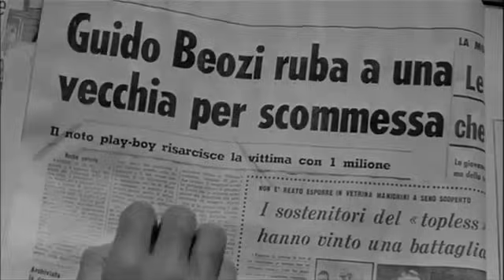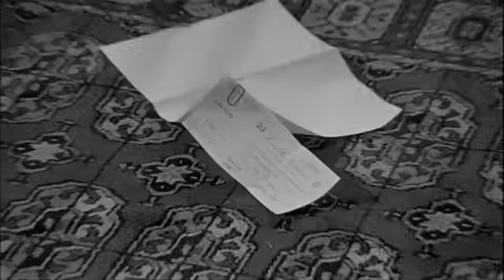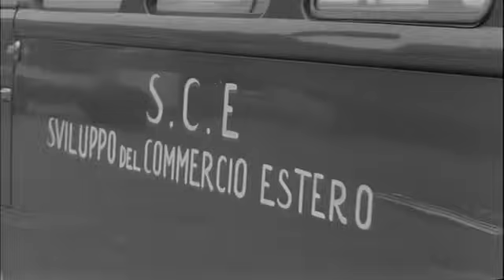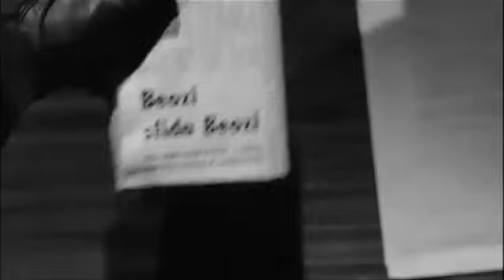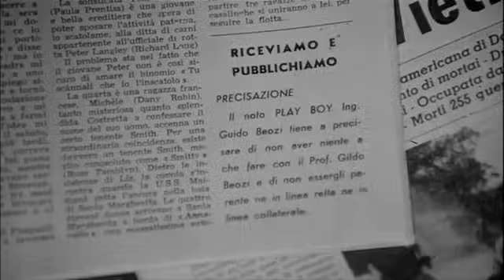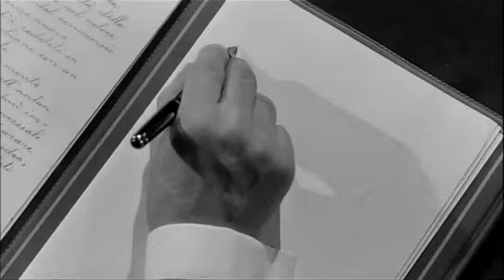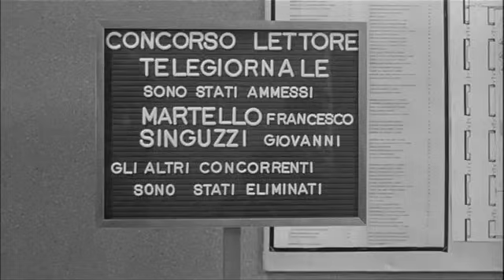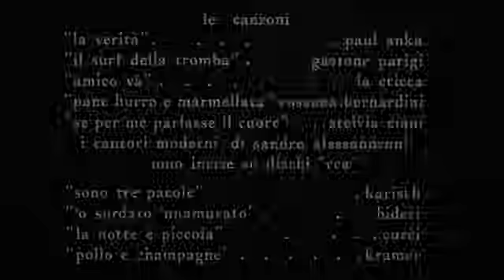I Complessi Komplexusok | Film Completo Pelicula Completa | Commedia| Film&Clips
I Complessi - Komplexusok - Film Completo (Sub Español - Magyar) by Film&Clips

Regia/Dirección/Iránydi Dino Risi, Luigi Filippo D'Amico, Franco Rossi
Stars/Reparto principal/Szereplők: Nino Manfredi, Ugo Tognazzi, Alberto Sordi, Ilaria Occhini
(1965)

- A magyar feliratot Leel-Őssy Árpád készítette -

Divertente commedia composta da tre episodi. Un timido impiegato riesce a dichiarare le sue intenzioni sentimentali a una collega; un alto funzionario cerca di far sparire le tracce di un filmato compromettente; un partecipante a un concorso, dotato di una brutta dentatura, mette in crisi i tentativi di boicottaggio da parte della commissione.

Película que consta de tres historias. En una jornada decisiva, un tímido empleado enamorado de una colega, trata de intimar con ella en una excursión. En El complejo de la esclava nubia, un rígido marido descubre que su esposa ha participado en el rodaje de un peplum, donde se puede ver uno de sus senos. En Guillermo el Dentón, el aspira a convertirse en presentador de un telediario. Es perfecto para el puesto, pero sus enormes dientes serán un problema.

Három epizódból álló vígjáték.
Egy félénk tisztviselő elhatározza, hogy a sarkára áll és végre szerelmet vall titkon szeretett kolléganőjének. A feddhetetlen erkölcsű puritán életet élő professzor foltot talál felesége múltjában, és minden igyekezetével megpróbálja eltüntetni. A televízió hírolvasó válogatóján a zsűri mindent megtesz, hogy kiejtse a kivételesen művelt és tehetséges viszont előnytelen külsejű, lófogú versenyzőt.